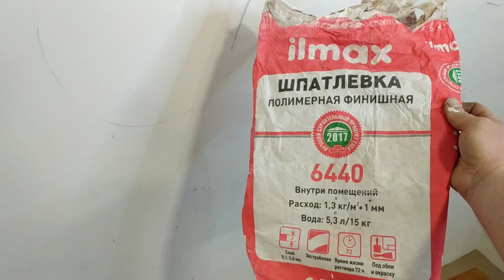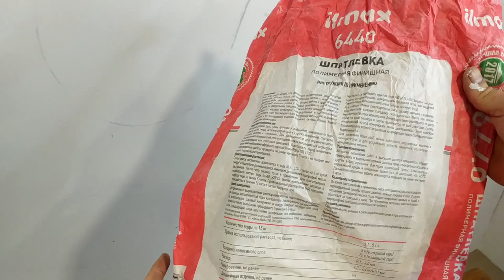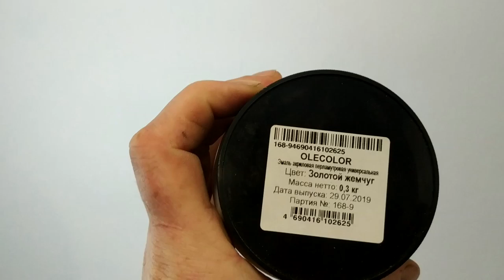Декоративка из обычной шпаклевки "Версальская"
В видео представлена декоративная штукатурка из обычной шпаклевки, называют ее "версальская". Делал из полимерной финишной шпаклевки Ilmax, технология не сильно сложная, сможет делать человек которых хоть немного умеет держать шпатель. покрасил краской белой обычной интерьерной, и покрыл полностью золотистым перламутром.